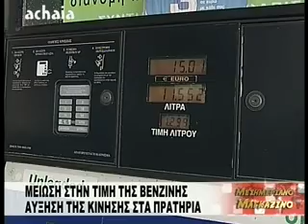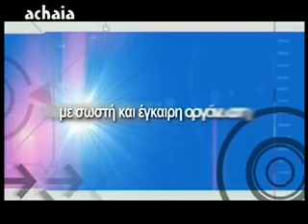ΜΕΣΗΜΕΡΙΑΝΟ ΜΑΓΚΑΖΙΝΟ 23-01-15